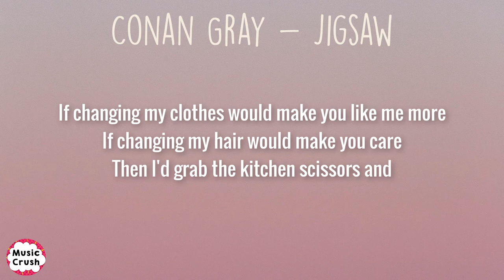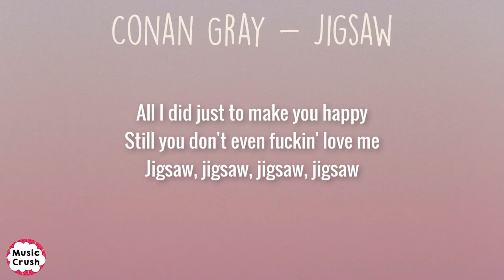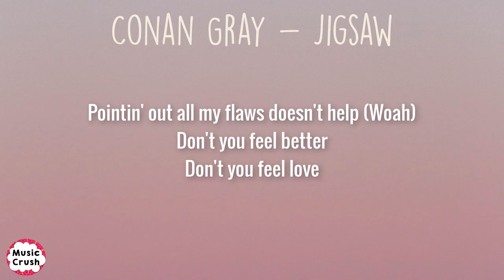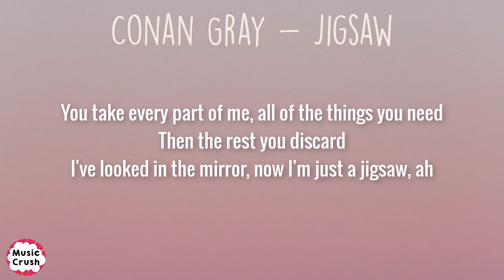Conan Gray - Jigsaw (Lyrics)| I've changed every part of me Until the puzzle piece sits on me at all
Lyrics:
[Verse 1]
If changing my clothes would make you like me more
If changing my hair would make you care
Then I'd grab the kitchen scissors and
Cut myself to slivers, for you
If being more polite would keep you satisfied
If being less insane would make you stay
Then I'd be more like my sister
Say, "Thank you ma'am and Mr." to you
For you

[Chorus]
I've changed every part of me
Until the puzzle piece sits on me, at all
I've looked in the mirror now I'm just a jigsaw, ah
You take every part of me, all of thе things you need
Then the rest you discard
I'vе looked in the mirror, now I'm just a jigsaw, ah

[Verse 2]
All I did just to make you happy
Still you don't even f**kin' love me
Jigsaw, jigsaw, jigsaw, jigsaw
Killin' parts of myself to fix you
Clearin' s**t out is not the issue
If I made you like me, would I even like myself?
Pointin' out all my flaws doesn't help

[Bridge]
Woah
Don't you feel better
Don't you feel love

[Chorus]
You take every part of me, all of the things you need